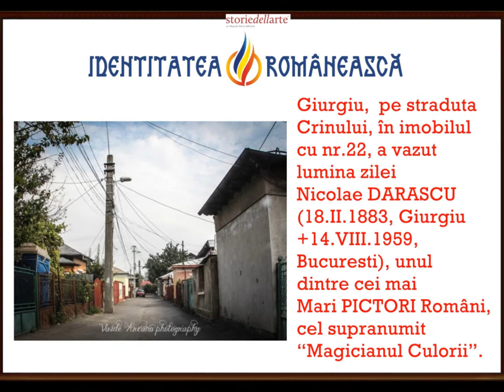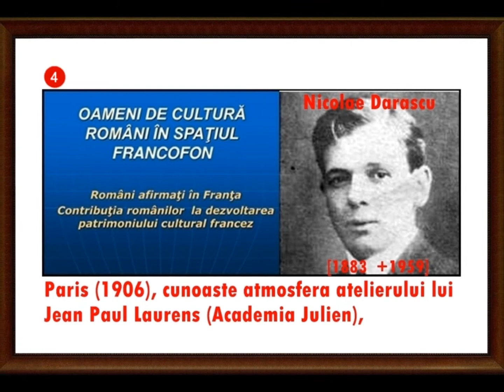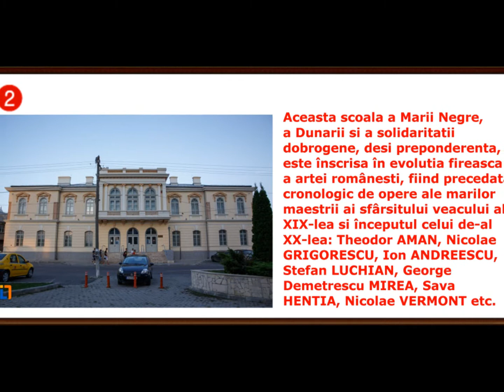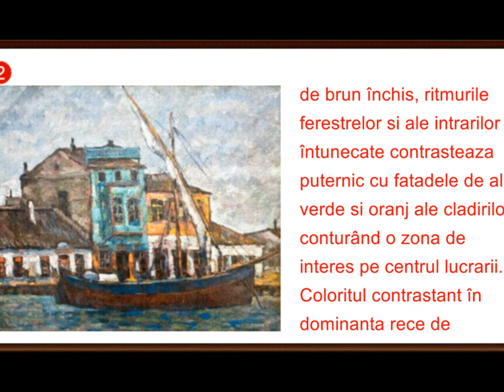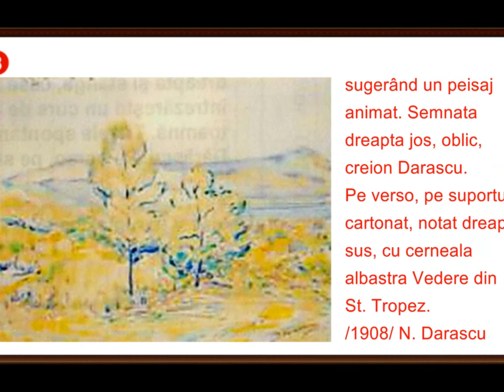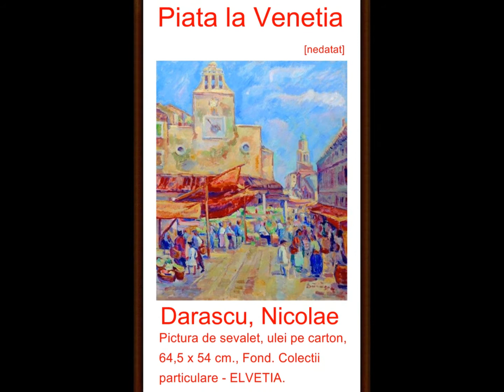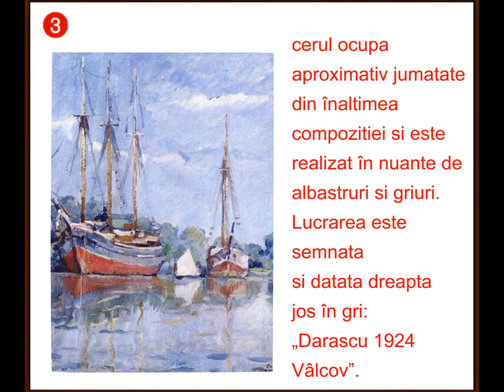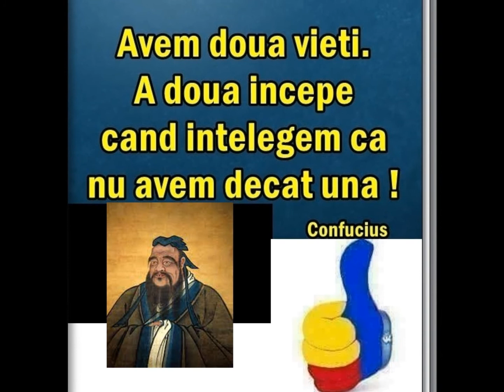artmirc-Cufarul cu Diamante...-Nicolae Dărăscu-[1883 +1959]_PICTOR, Profesor Universitar_ P.6_2021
artmirc-Cufarul cu Diamante...-Nicolae Dărăscu-[1883 +1959]_PICTOR, Profesor Universitar_ P.6_2021_Nicolae Dărăscu - (n. 18 februarie 1883,Giurgiu, Giurgiu, România +d. 14 august 1959,[3] București, România), pictor român influențat de curentele impresionism și neoimpresionism, acuarelist.
În perioada 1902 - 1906 a studiat la Școala Națională de Arte Frumoase din București, clasa G. D. Mirea. După terminarea studiilor, datorită admirației sale pentru operele lui Nicolae Grigorescu și Ștefan Luchian, pleacă cu o bursă la Paris (1906). Acolo cunoaște atmosfera atelierului lui Jean Paul Laurens (Academia Julien) iar un an mai târziu (1907) a celui patronat de Luc Olivier Merson (Academia Artelor Frumoase).
Călătorește în sudul Franței, la Toulon și St. Tropez (1908), la Veneția (1909), dar și în țară în zona Vlaici-Olt (1913) și Dobrogea (Balcic – 1919). Contactul cu artiști din alte zone culturale ale Europei, călătoriile care au inclus și vizitarea marilor muzee aveau sa îi deschidă orizonturi noi, conducându-l spre un limbaj pictural ce păstrează legăturile cu realitatea și tradițiile artei românești.
Spre deosebire de mulți dintre contemporanii săi, Dărăscu arareori a pictat interioare sau naturi moarte. În schimb, a călătorit foarte mult, fiind în căutarea peisajelor care îi aminteau de tinerețea sa, de exemplu în Delta Dunării sau pe coasta Mării Negre, peisaje pictate în manieră impresionistă.
În 1910 expune un autoportret la Societatea Artiștilor Francezi din Paris.
Citește cartea lui Paul Signac "De la Delacroix la neoimpresionism" și caută să-l cunoască pe autor. Studiază textele lui Chervreul și Helmholz asupra legilor opticii care guvernează raporturile dintre culori, efectul acestora asupra operelor sale fiind vizibil cu ocazia expoziției din 1913.
Nicolae Dărăscu are meritul de a fi conturat o școală națională de pictură și de a fi creat un climat cultural deschis noilor idei în epocă. În 1917 alături de pictorii Camil Ressu, Ștefan Dimitrescu, Iosif Iser și sculptorii Dimitrie Paciurea, Cornel Medrea și alți artiști pune la Iași bazele Asociației "Arta Română".
Cea mai importantă expoziție personală se organizează în anul 1936, la sala Dalles unde expune 85 de lucrări. Printre lucrările sale de referință se numără tablourile "Vedere din Argeș" sau seria de peisaje din Deltă.
Din 1936 până în 1950 a fost profesor la Academia de Arte Frumoase din București.